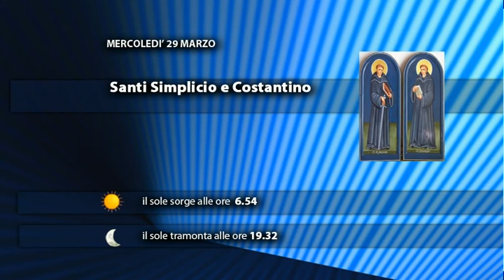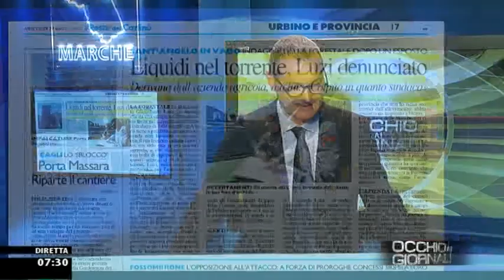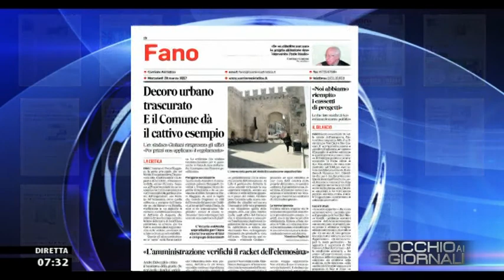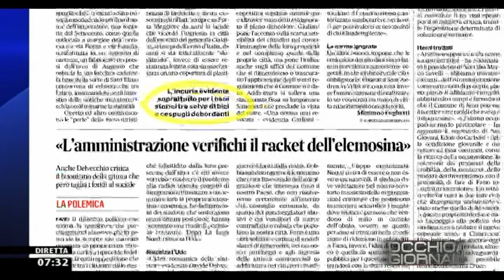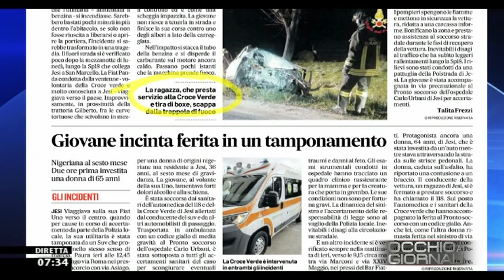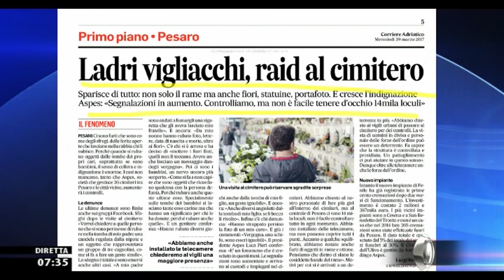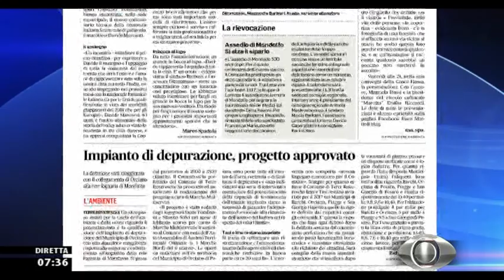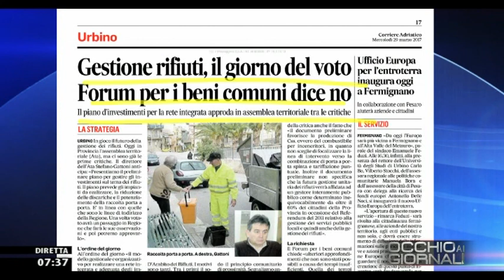Occhio ai GIORNALI 29/03/2017